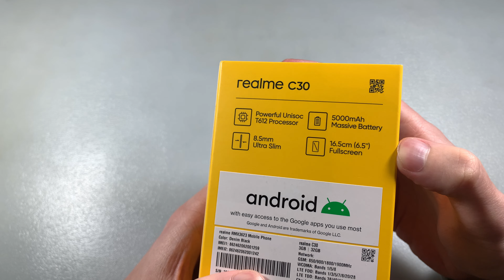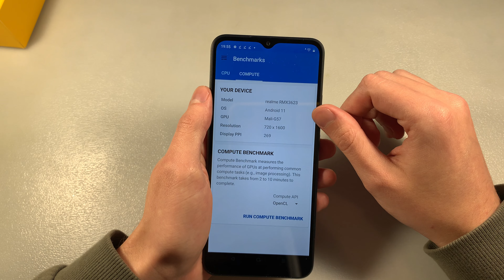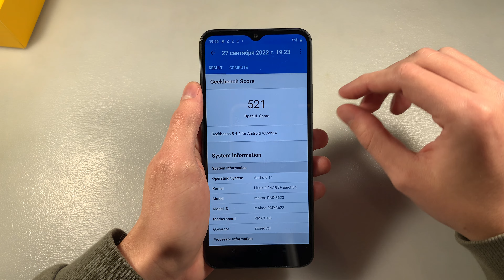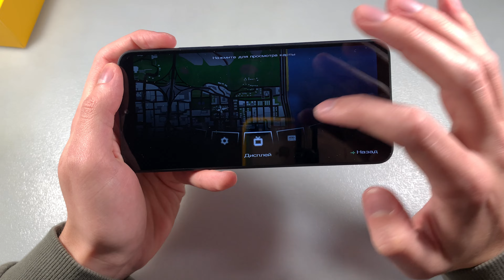Обзор Realme C30 3/32GB (RMX3623)